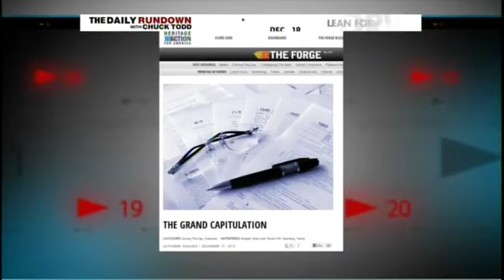Heritage Action's Forge Blog Featured on MSNBC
MSNBC's Daily Rundown features Heritage Action's Forge Blog calling the GOP's $1 trillion tax hike plan a "Grand Capitulation."